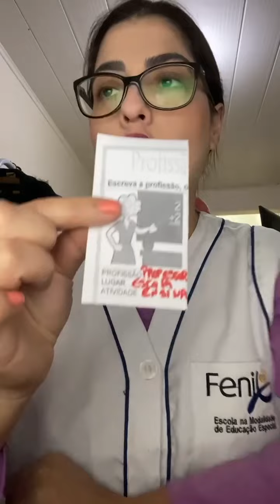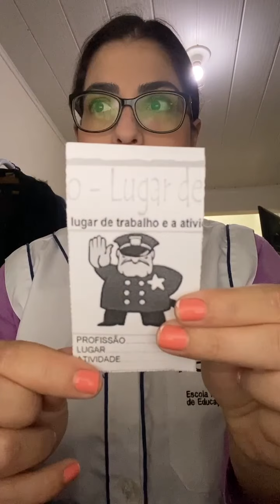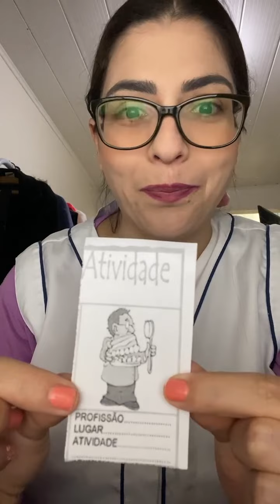PROFESSORA ÉRICA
11.5 manhã